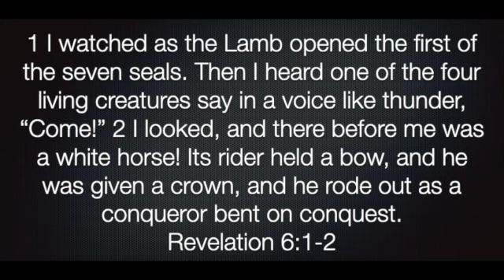Revelation 6 1-2 - SD 480p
Revelation 6:1-2 PODCAST